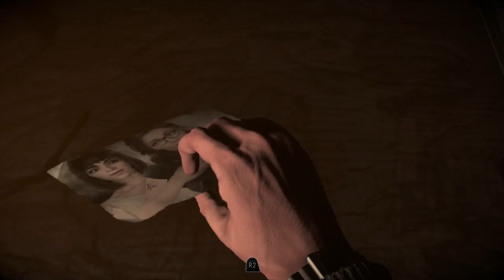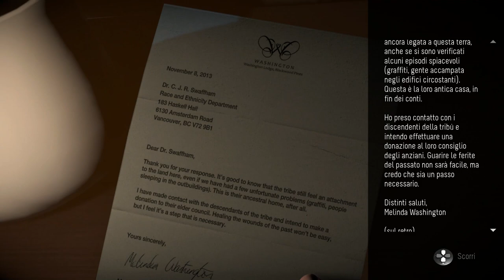EVOCHIAMO IL FANTASMA DELLE SORELLE E SFUGGIAMO AL MOSTRO NELLA FORESTA | Until Dawn - ep. 03